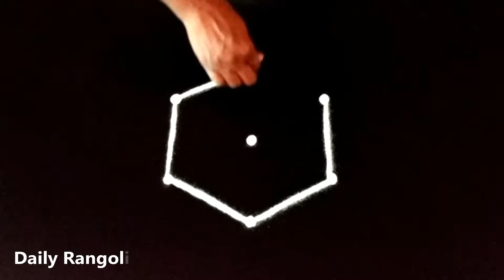Easy 3*2 Dots Dhanurmasam Muggulu | Simple Margazhi Kolam Kolangal | Cute Daily Rangoli Designs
Easy 3*2 Dots Dhanurmasam Muggulu | Simple Margazhi Kolam Kolangal | Cute Daily Rangoli Designs #5527

Beautiful Creative Traditional Small Very Easy Simple Cute Daily Rangoli Designs Muggulu Kolam Art 2023